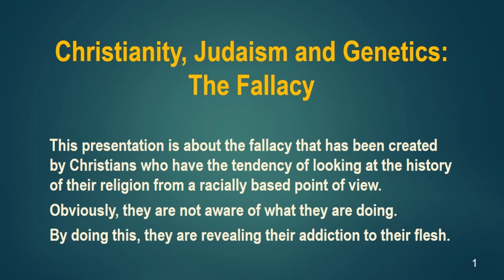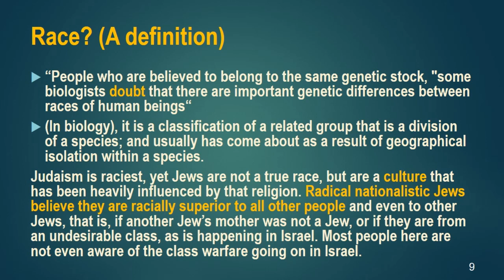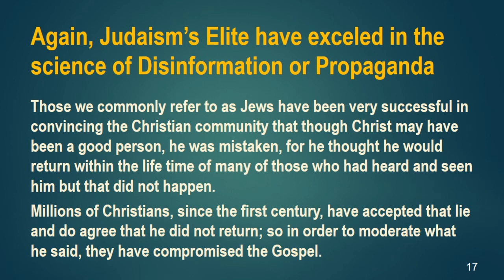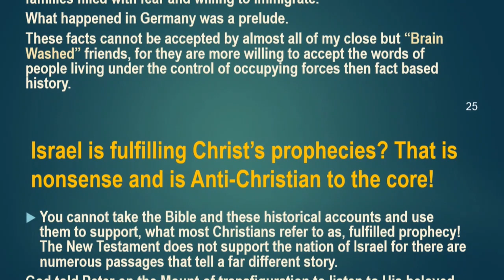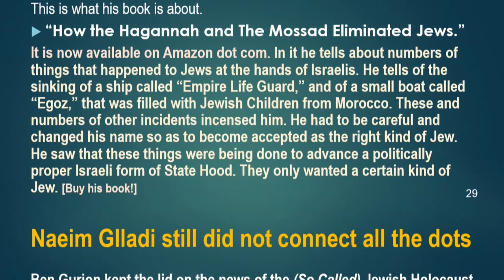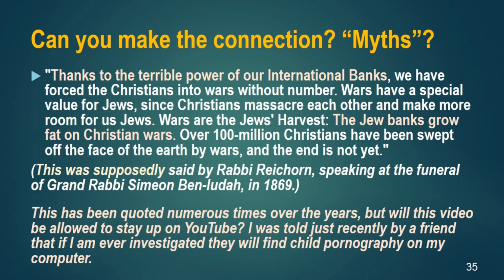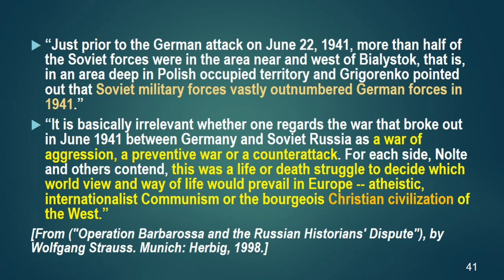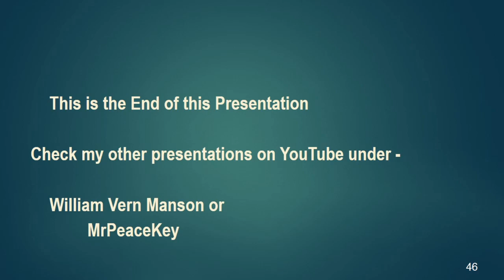Christianity Judaism and Genetics - The Fallacy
Christianity is not a racist religion, but millions of Christians have accepted a racist point of view relative to the Return of Christ. Christians are God's temple and when they are Born Again they are not only filled with God, but according to St John chapter 14 they are to see Christ even though the world cannot.